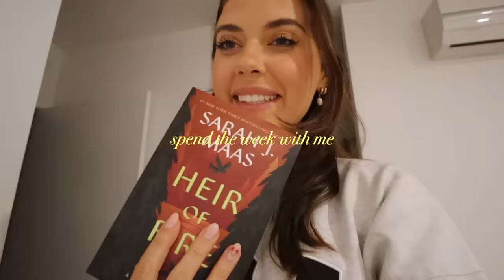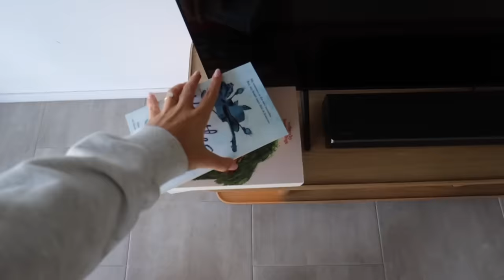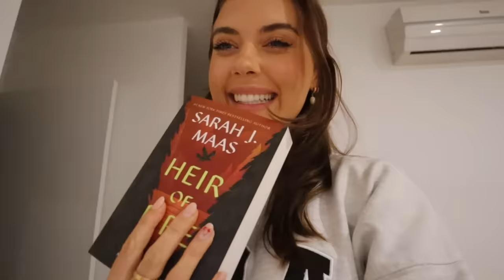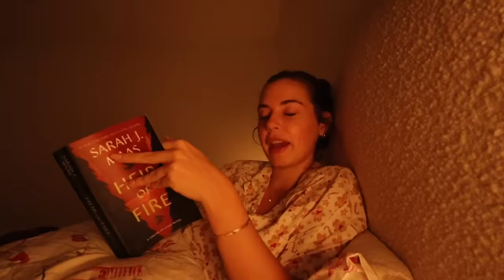spend a week with me: exciting updates, gym + yummy food 💌